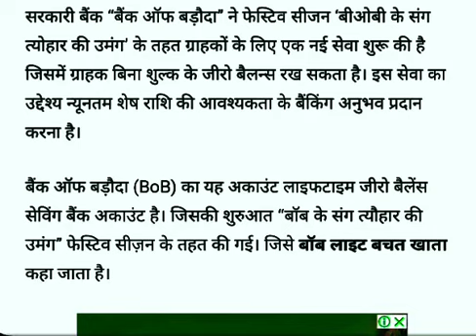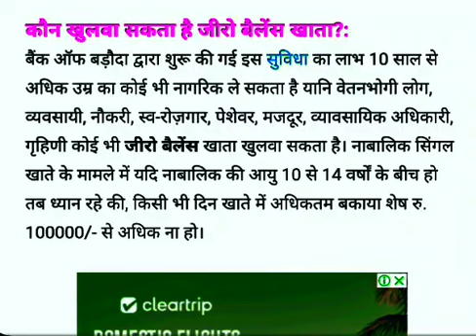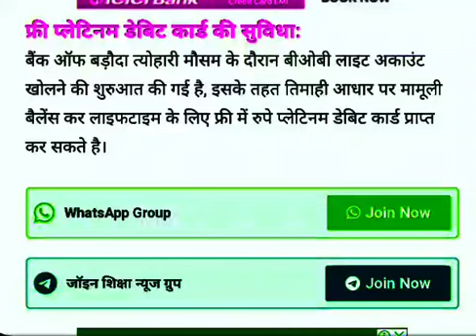Lifetime Zero Balance Account 2024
Lifetime Zero Balance Account 2024: अब खोलो लाइफटाइम जीरो बैलेंस अकाउंट, इस सरकारी बैंक में, ग्राहकों को मिलेंगी ये खास सुविधाएं

सरकारी बैंक “बैंक ऑफ बड़ौदा” ने फेस्टिव सीजन ‘बीओबी के संग त्योहार की उमंग’ के तहत ग्राहकों के लिए एक नई सेवा शुरू की है जिसमें ग्राहक बिना शुल्क के जीरो बैलन्स रख सकता है। इस सेवा का उद्देश्य न्यूनतम शेष राशि की आवश्यकता के बैंकिंग अनुभव प्रदान करना है।

बैंक ऑफ बड़ौदा (BoB) का यह अकाउंट लाइफटाइम जीरो बैलेंस सेविंग बैंक अकाउंट है। जिसकी शुरुआत “बॉब के संग त्यौहार की उमंग” फेस्टिव सीज़न के तहत की गई। जिसे बॉब लाइट बचत खाता कहा जाता है।